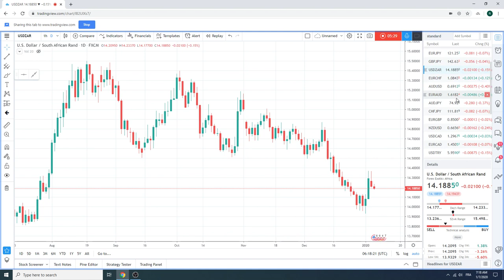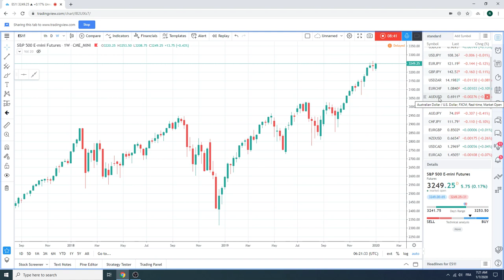Traders Morning Call 07Jan2020 - PrivateerFX